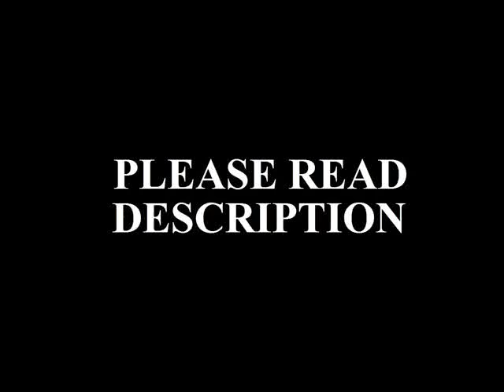Justin Credible Arrested? Extreme Rules TV-14 RVD Signs New Contract?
PLEASE JOIN THE EHWF SITE FOR NON-STOP WRESTLING TALK, 24/7 365 WITH THE BEST REPORTERS AND MOST HARDCORE FANS TODAY!

EHWF Fan Page

Justin Credible released a message addressing his recent arrest on charges of third degree forgery and sixth degree larceny.

"This was something stemming from two years ago when my father was in Portugal on vacation and I cashed one of his checks that he told me I could cash. Then, went to check-cashing and he forgot he gave me the authority, then he cancelled it. So, it bounced on the check-cashing place. So, the warrant was out there. I had known about this for two years. I wanted to clear my name and I'm doing well and don't want any legal s---, I turned myself into the police department on my own. No one was looking for me. Just to have my life straightened out, like I'm told to do in my AA program. So, I paid the cash-checking fee, which was a couple hundred dollars. I was in the police station for 20 minutes and all charges have been dropped."

Credible says that he has been sober for six months as of this weekend.

It's possible this was just a mistake, but several people have sent me screenshots with the Extreme Rules PPV being listed as a TV-14 event.

Rob Van Dam teased signing with TNA or WWE recently but word is that he has not been talking with TNA.